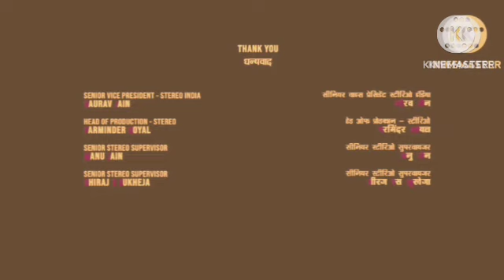Antim: The Final Truth Review Explained & Facts | Salman Khan | Aayush Sharma | Mahima Makwana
This is not a Movie. I have discussed Antim facts, Satellite & OTT Details, Preproduction-Post Production & Filming Details, Budget & Worldwide Lifetime Box-Office Collection Details, deep story analysis & Explanation